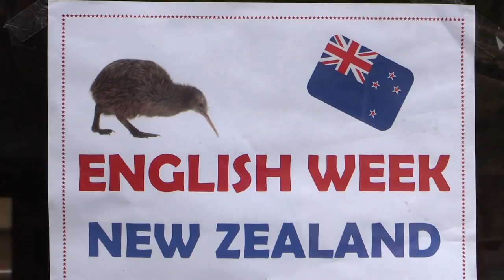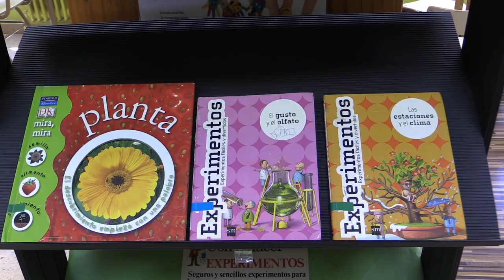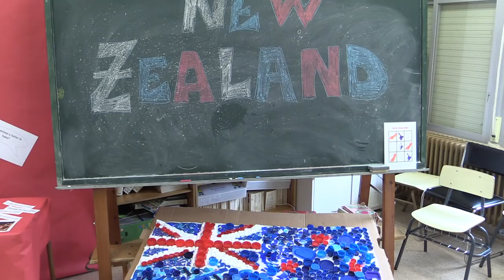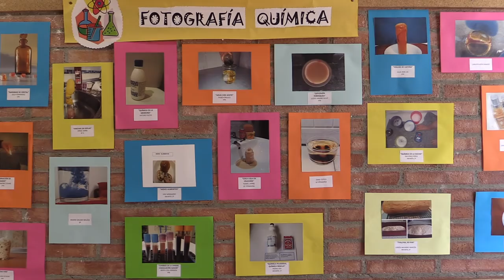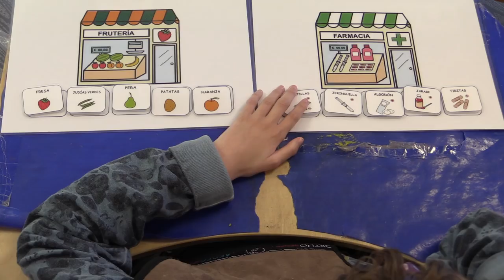CEIP Montecorona - Proyecto CIFESUALIZACIÓN